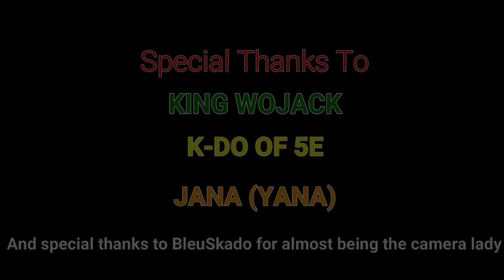WOJACK OF CRIMINAL NATION TALKS TACOMA HIPHOP, GANGS, NASTY MIX + MORE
IN PART 1 OF THIS EPISODE WE TALK TO MC DEFF AKA WOJACK OF THE WORLD FAMOUS HIPHOP GROUP CRIMINAL NATION. WOJACK TALKS EALRIEST MEMORIES OF GANGS IN TACOMA. HE SHARES A STORY ABOUT HIGH PERFORMANCE BEATING THE #1 DANCE CREW IN AMERICA. WOJACK SHARES STORIES OF THE APACHE PLAYBOYS AND THE CASANOVA CREW.